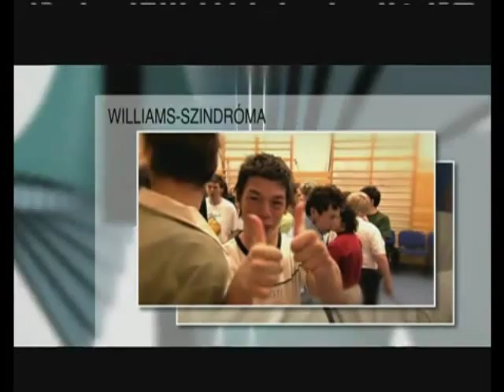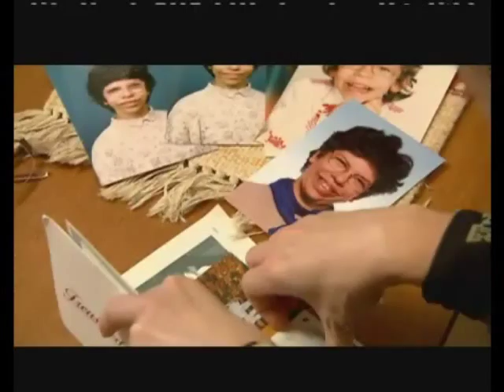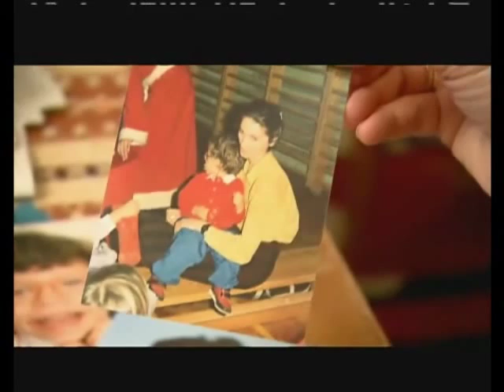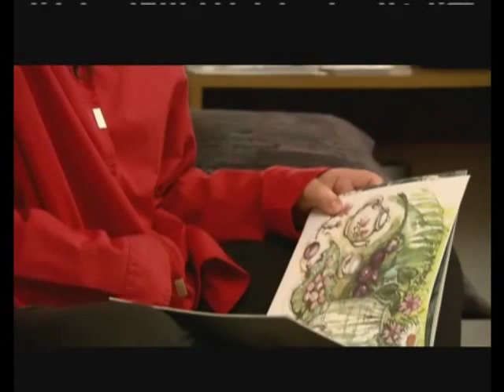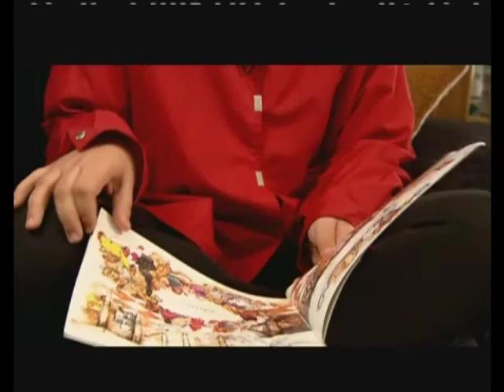Williams szindróma a Life Network-on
Rövid film az MWSzT 2009 öszi konfereciájáról